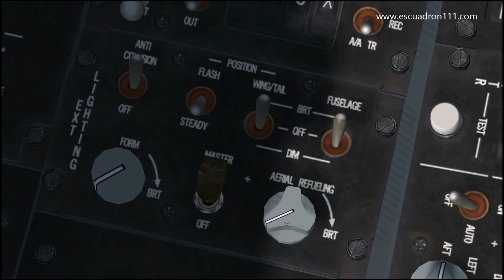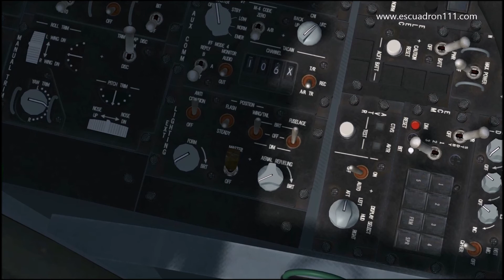Falcon BMS EXT LIGHTING Panel #10 Tutorial Today Discover F16 Cockpit Panels - English subtitles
Un panel muy importante para las operaciones de tierra, el de luces exteriores